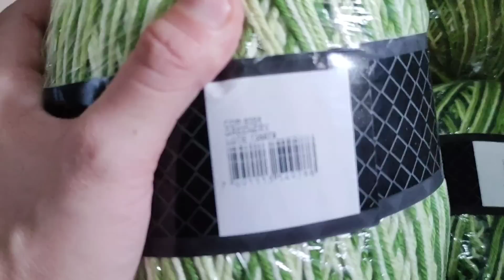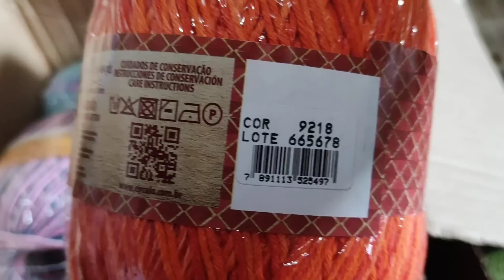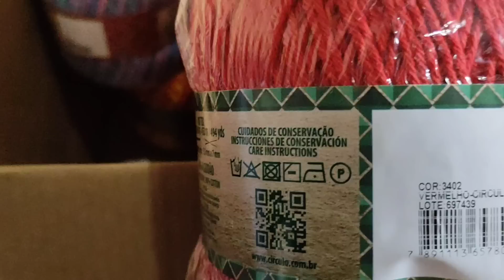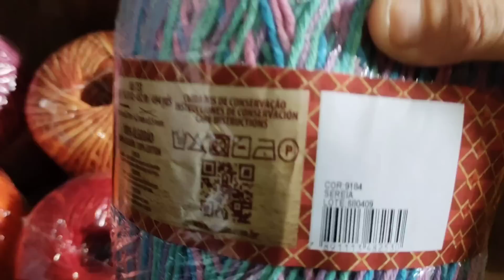📢 CHOCADA MUITO BARATO BORA APROVEITA 🤑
📢 Contato do Armarinho em Curitiba ⬇️Rei do barbante ⬇️⬇️⬇️
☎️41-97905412